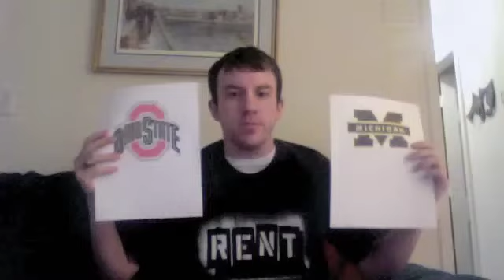Indianapolis Colts 2010 Draft Grade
Indianapolis Colts 2010 Draft
1st Round: Jerry Hughes DE/TCU
2nd Round Pat Angerer LB/Iowa
3rd Round: Kevin Thomas CB/USC
4th Round: Jacques McClendon OG/Tennessee
5th Round: Brody Eldridge TE/Oklahoma
7th Round: Ricardo Mathews DT/Cincinnati
7th Round: Kavell Conner LB/Clemson
7th Round: Ray Fisher CB/Indiana
UDFA: Brandon James KR/Florida
UDFA: Blair White WR/Michigan State